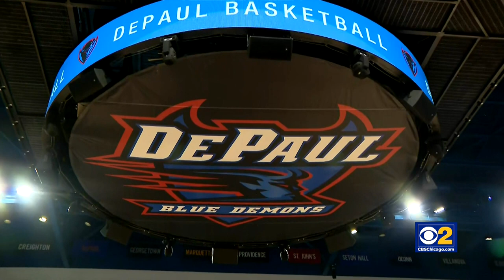DePaul Introduces Tony Stubblefield As New Blue Demons Basketball Coach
The DePaul Blue Demons on Wednesday introduced their new head men's basketball coach, Tony Stubblefield - hoping to bring back the tradition of success for the team.